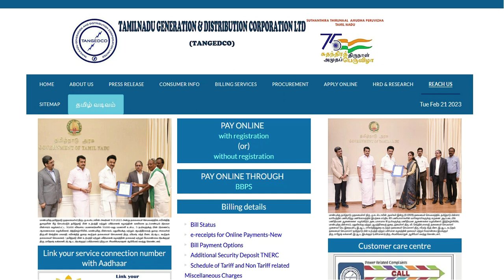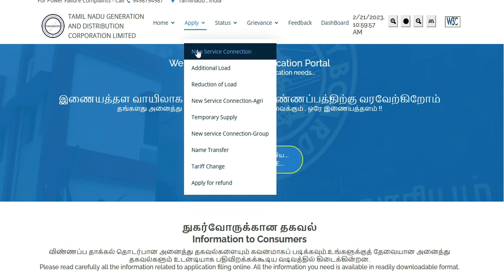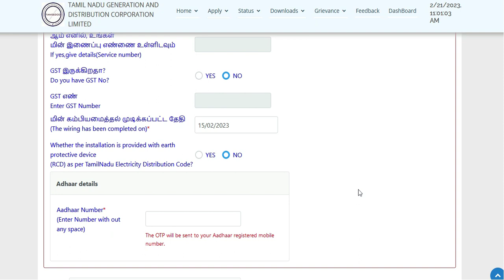new eb connection apply online tamil | how to apply new eb connection in tamil nadu |tneb apply 2023